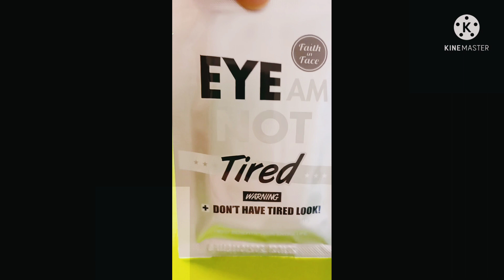How to Prevent Panda Look (Tired Look) Eyes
TIRED LOOK is an Enemy of WOMEN!

Do you ever lack a bit of CONFIDENCE to look up because of your tired look?
Try EYE AM NOT TIRED Eye Patch and give your EYES the CHANCE to SPARKLE!!!